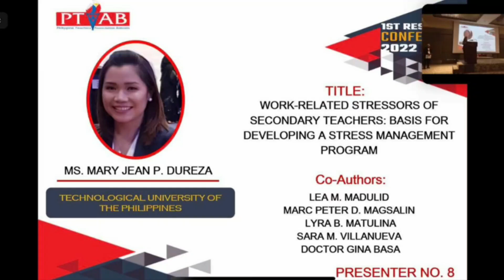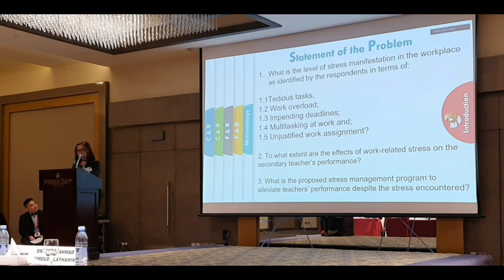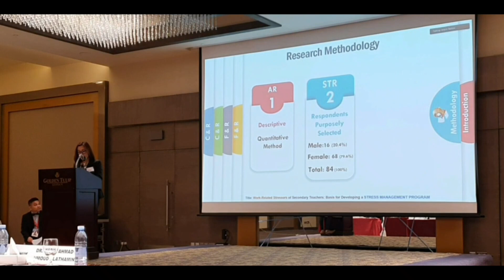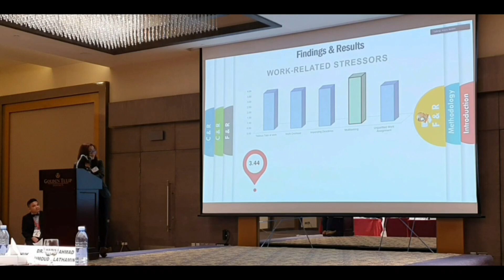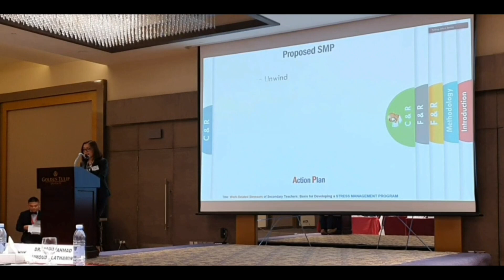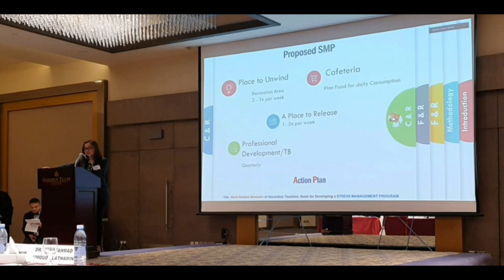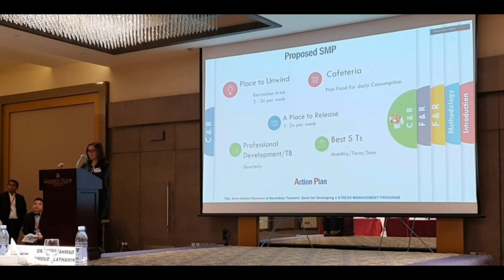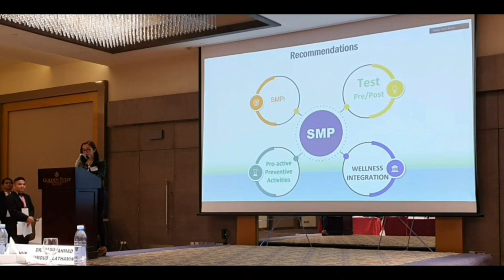*Work-Related Stressors of Secondary Teachers: Basis for Developing a Stress Management Program*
This ActionResearch is descriptive quantitative in nature.
Used a purposive sampling design.

Cronbach's Alpha coefficient was utilized to observe internal consistency.

To make this study more comprehensive the following statistical approach is considered:
Inferential Statistics
Consider triangulation study
The correlation approach to be administered

The framework of the intervention Program must be a specific focus.
Design exclusively within observed data